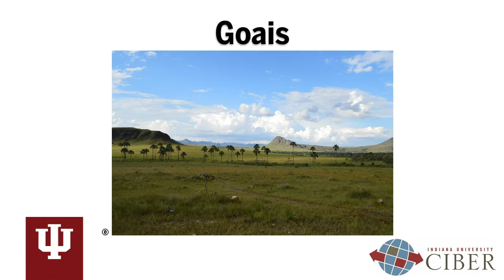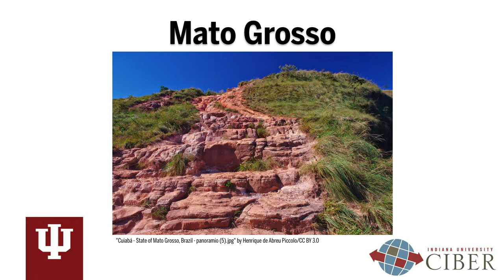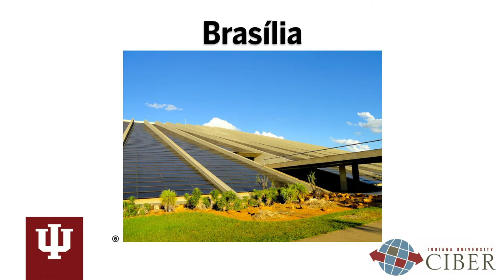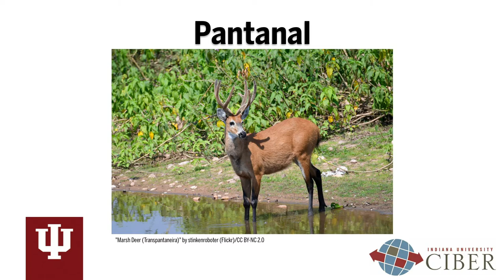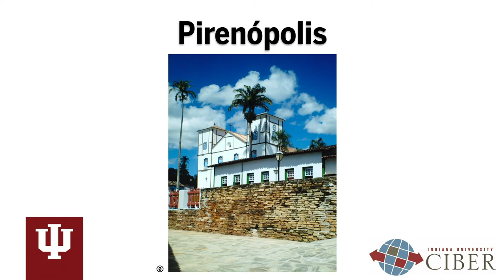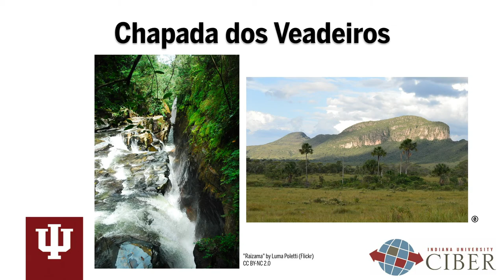IU CIBER Brazilian Portuguese Language and Culture Module 8: Places & Culture in Central-West Brazil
Part 8 of our series on Brazilian Portuguese language and culture. In this video you will learn about some of the places and cultural characteristics of Central-West Brazil. The Central-West Region of Brazil includes the states of Goiás, Mato Grosso, Mato Grosso do Sul, and Brasilia, the capital of Brazil.